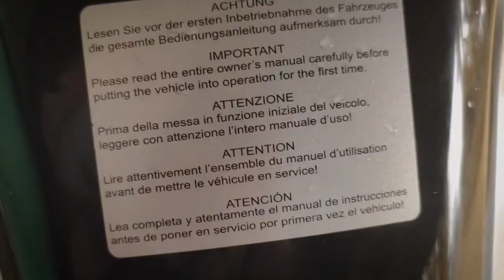KTM DUKE 250 BS6 CINEMATIC VIDEO 📸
CHANNEL-KASIF OFFICIAL

 YOUR QUARIS-
ktm duke 250 bs6 2021 cinematic shots/video 02 rdpoi3ucvgmktm duke 250 bs6 2023
 ktm duke 250 bs6 price in indiaktm duke 250 modified
 ktm duke 250 status
 ktm duke 250 sound